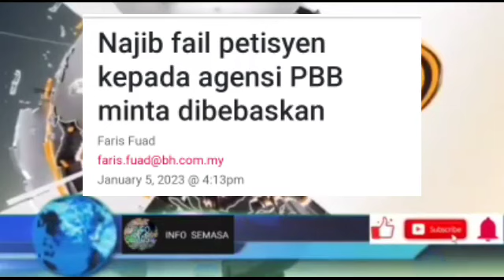PALING DITUNGGU²‼️BERITA GEMBIRA,NAJIB D1BEBAS!?? SYUKUR ALHAMDULILLAH